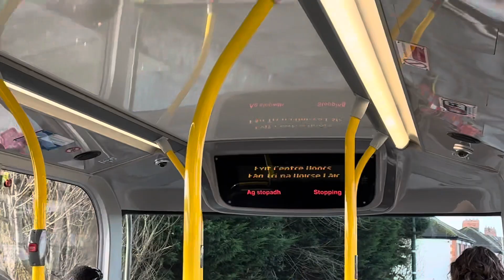Temple street to Blanchards town